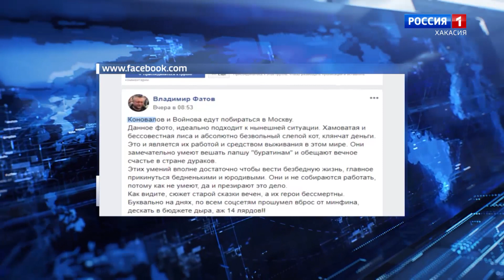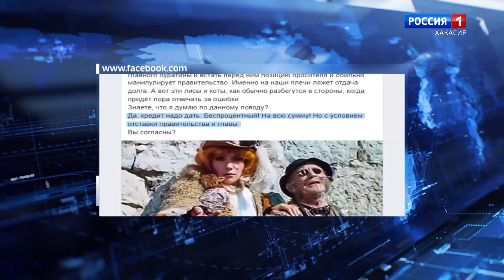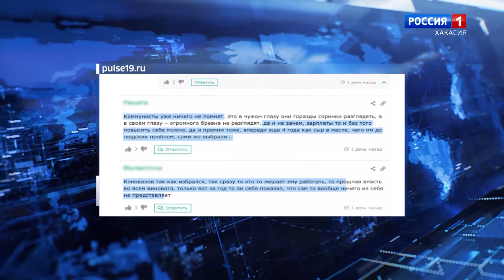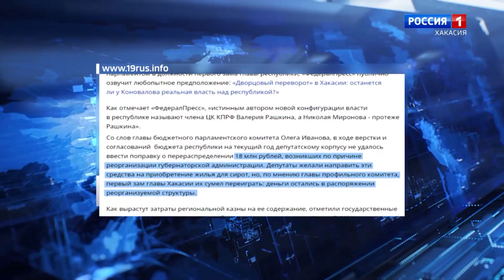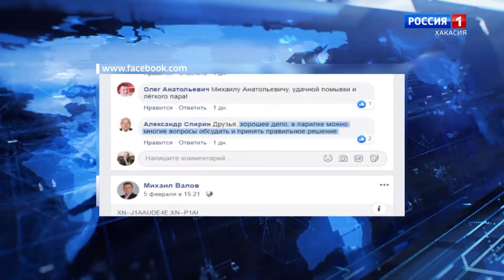ОБСУЖДАЮТ. Эфир от 09.02.2020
Экономия по-губернаторски. Как обещания разошлись с реальностью